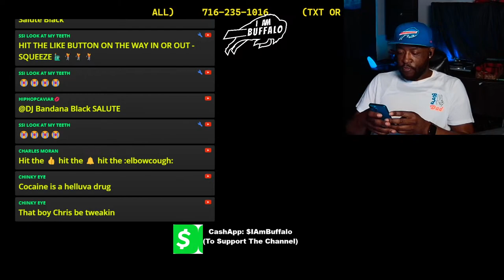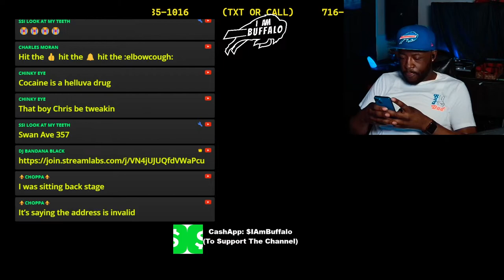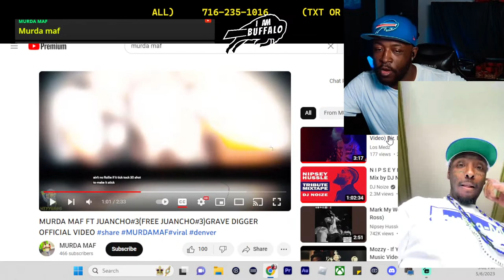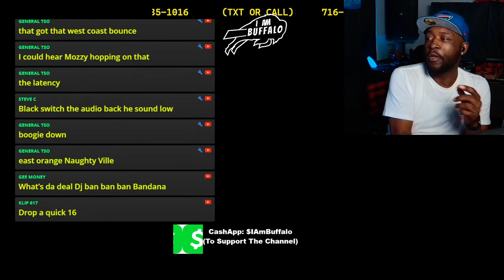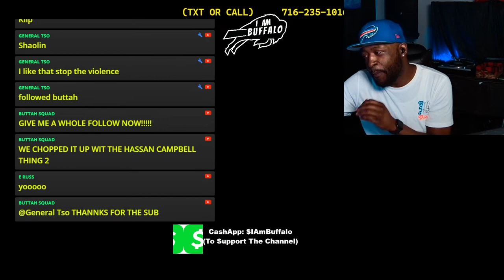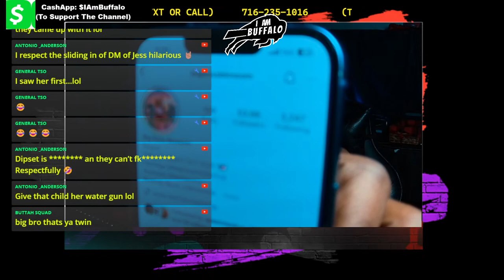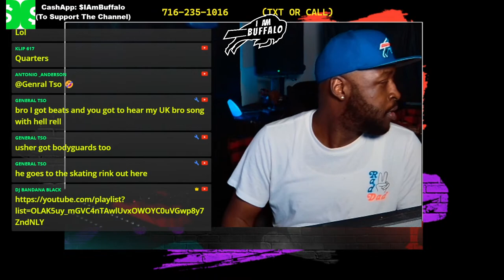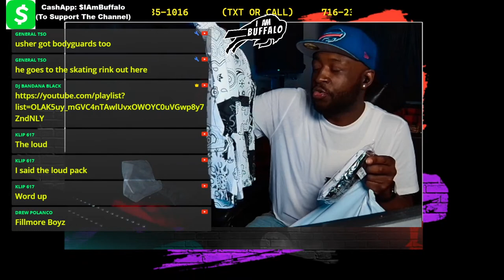Usher Passes The Torch Chris Brown Passes The Punches !! | MURDAMAF CALLING INTO THE BandanaFam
CHRIS BROWN BEAT UP USHER VIDEO ?? | MURDAMAF CALLING INTO THE BandanaFam